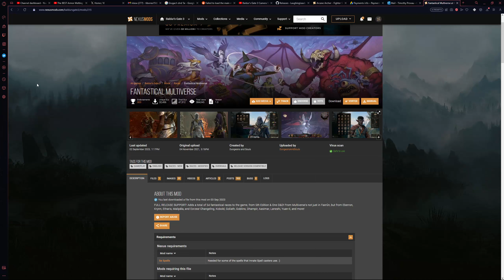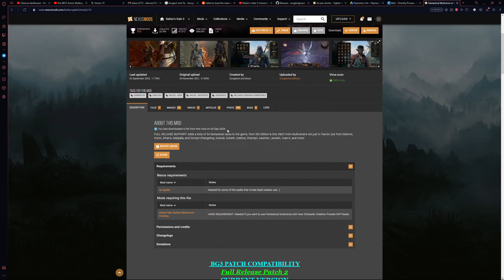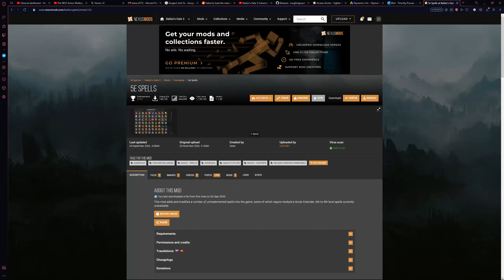Baldur's Gate 3: The BEST DnD 5e Mods | Races, Classes, Spells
In Today's Baldur's Gate 3 Video. I cover some of the best BG3 Mods  For DnD players. They offer a bunch of new Spells, Races, and additional Subclasses to the game.

Note: Please take a moment to read the installation instructions for each of the mods, so you don't accidentally break your game and have to reinstall. If you're in the middle of the run, also create a savefile that you can easily go back to just in case! Early on after a patch release there's always a chance that mods will break and authors won't fix them quickly or at all, so please keep that in mind when you install these.